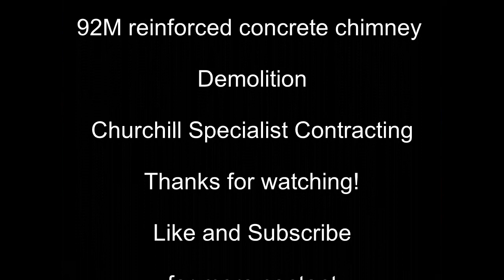Concrete Chimney Demolition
92M reinforced concrete chimney safely demolished